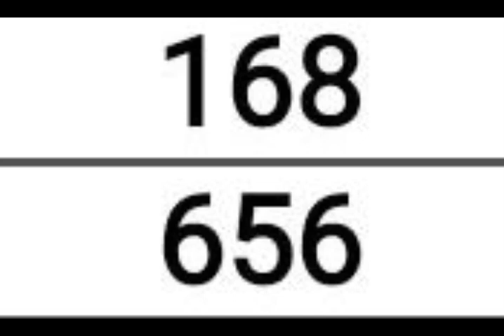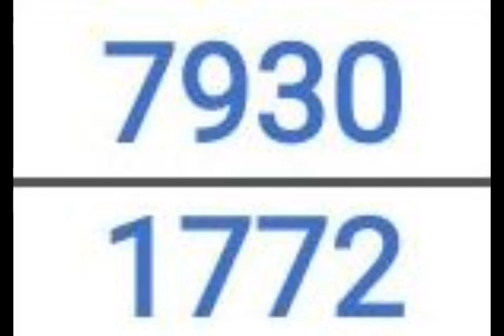PICK 3 & 4 ALL STATES BEST PREDICTION for 21 May 2023 | AMV 555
Pick 3 & 4 ALL STATES BEST PREDICTION for 21 May 2023